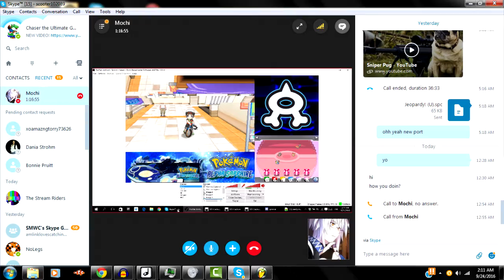Lets Play Pokemon Alpha Sapphire Part 15: Welcome chase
a friend of mine guests in the next few parts.